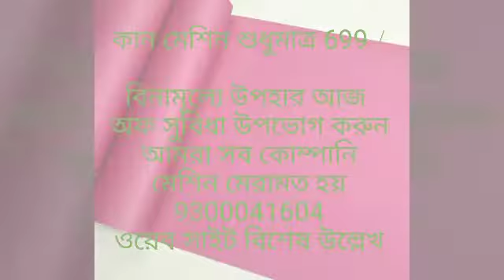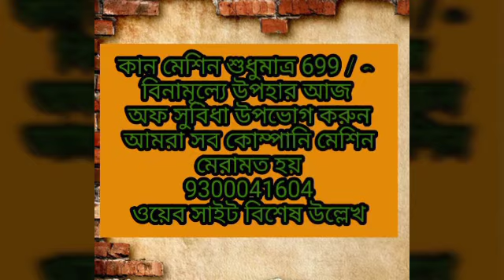कान की मशीन के सबसे लेटेस्ट मॉडल अभी देखें 9300041604